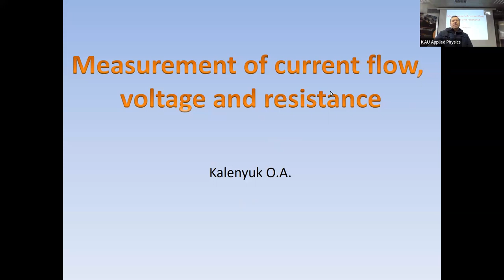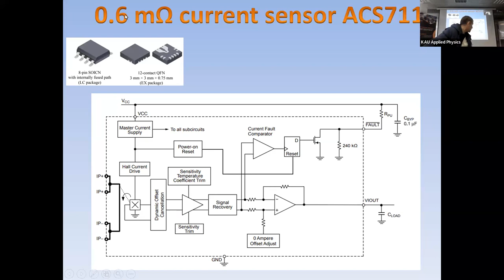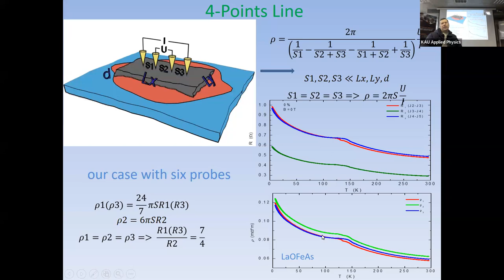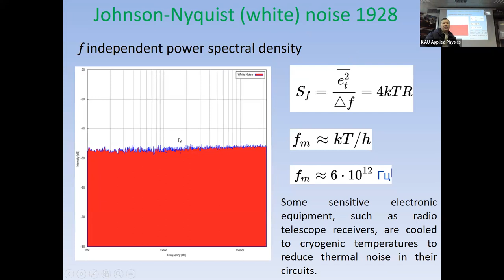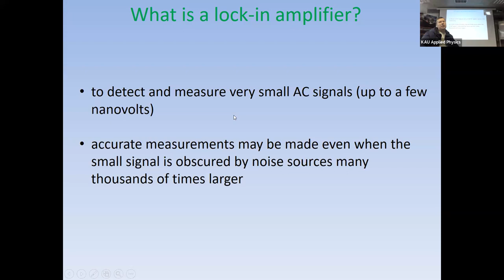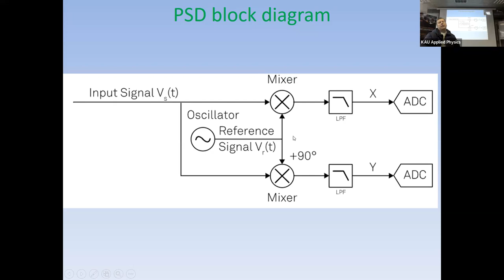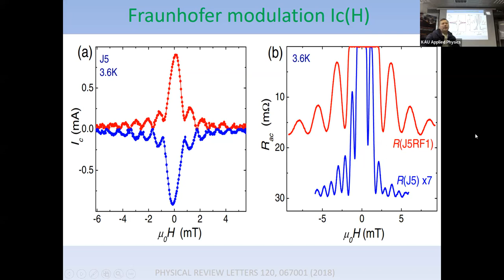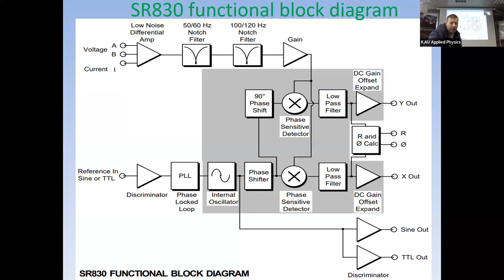О. Каленюк. ФізМетоди. Лекція 14. Вимірювання струму, напруги та опору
Курс: Фізичні методи дослідження матеріалів
1 семестр 2023/24 н.р., 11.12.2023